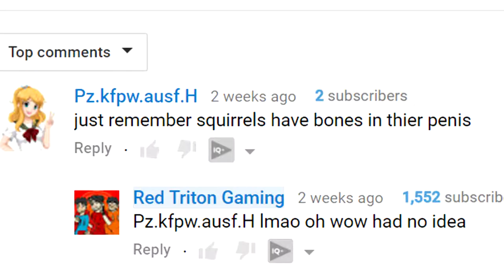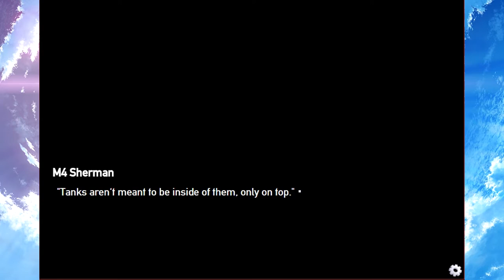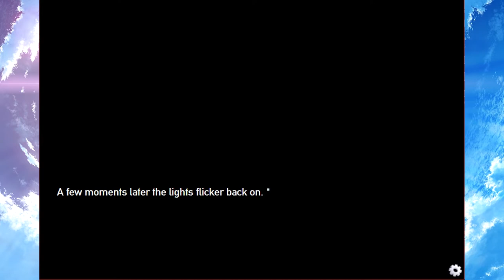TANKS IN A COVENANT STORE Panzermadels Tank Dating Simulator Part 16